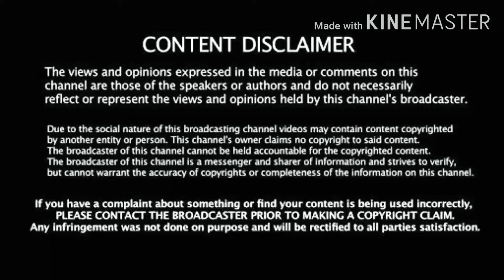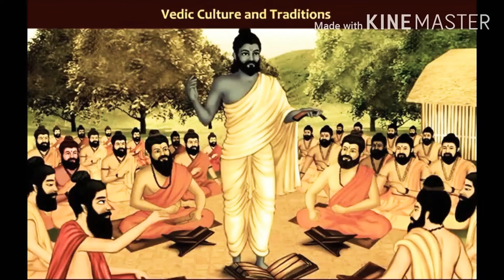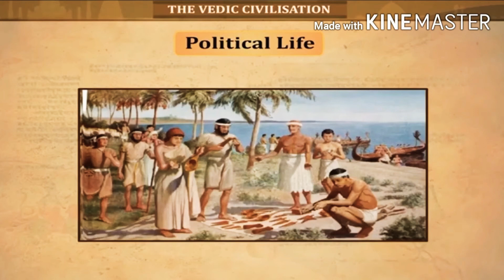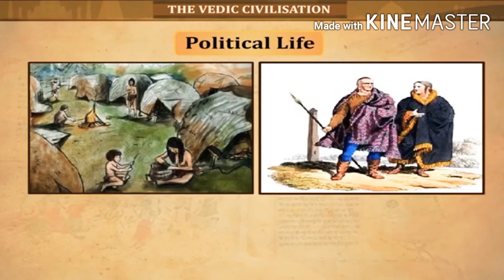|| THE VEDIC PERIOD || ( PART I ) || CLASS VI || HISTORY ||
|| THIS VIDEO IS BASED UPON SUBJECT HISTORY ||

|| THIS VIDEO IS BASED ON THE VEDIC PERIOD ( PART 1)  ||

|| THIS VIDEO IS MADE AS PER ICSE CURRICULUM ||